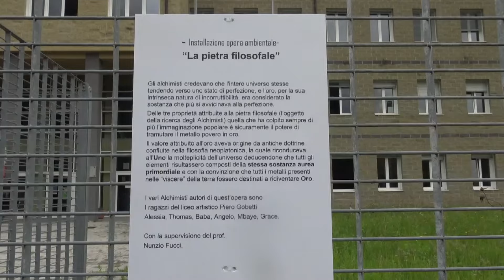“La pietra filosofale”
“La pietra filosofale” è il titolo del progetto promosso a Omegna dal liceo Gobetti. Un lavoro che ha visto il recupero di macerie recuperate ai confini della scuola e che ha portato alla creazione di una vera opera ambientale. Oltre alla valenza didattica, il progetto ha un fine sociale : nelle operazioni di decorazione hanno partecipato anche ragazzi portatori di handicap.